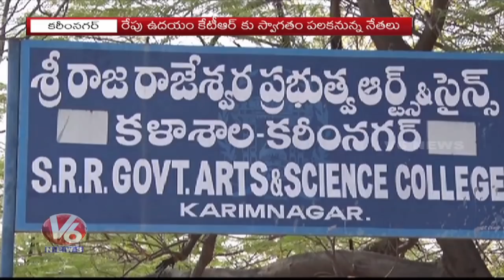Huge Arrangements For TRS Party Preparatory Meeting In Karimnagar | Parliament Elections | V6 News